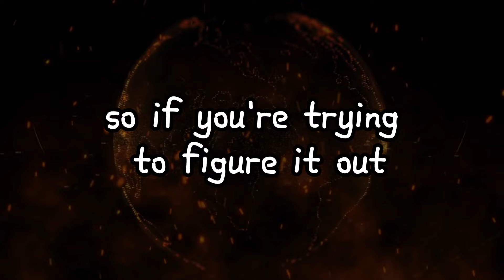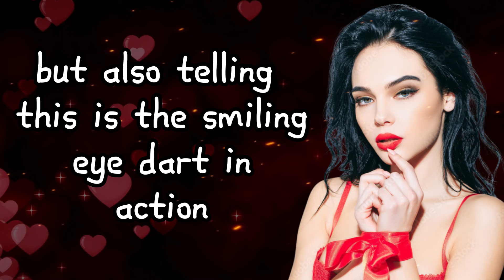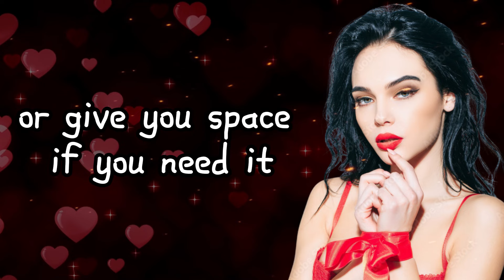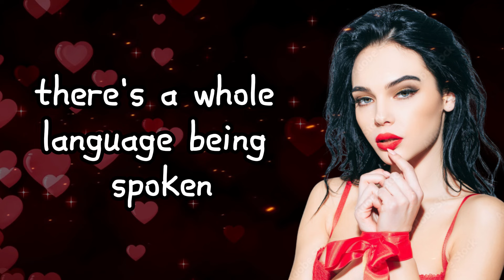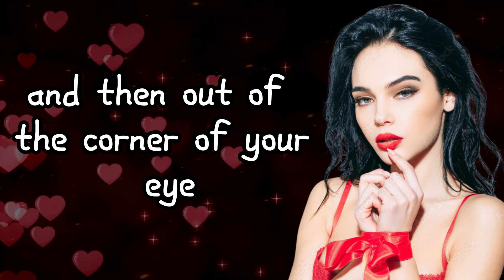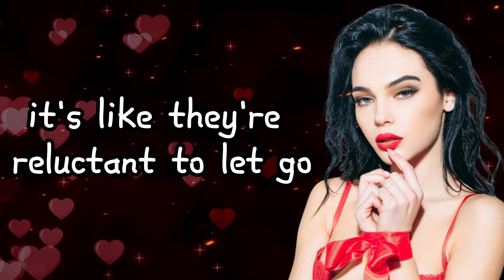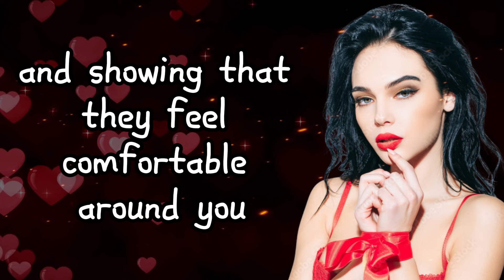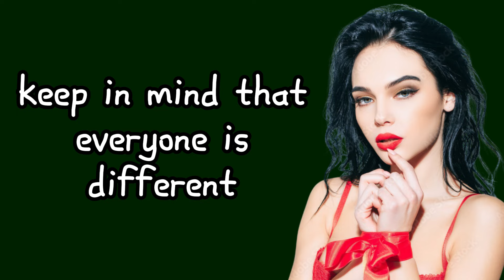She WANTS You If She Does These | Psychology Fact About Human Behavior That Blow Your Mind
Unlock the signs that she's truly interested in you with our insightful video! We'll explore the subtle cues and behaviors that indicate she's attracted to you. From lingering glances to playful teasing, discover the signals that reveal her genuine desire.